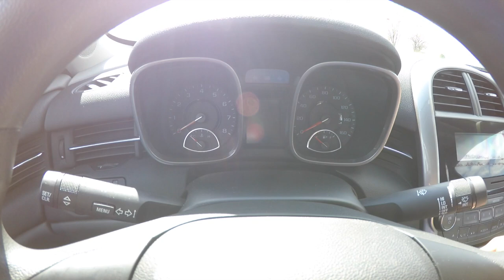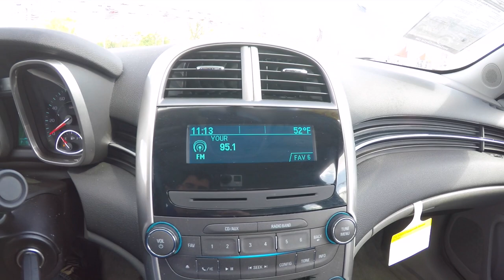2013 Chevrolet Malibu 1LS | Vehicle Sold/NOT AVAILABLE OR FOR SALE